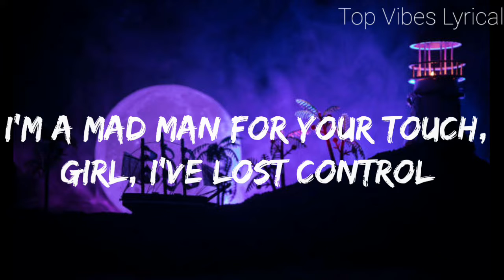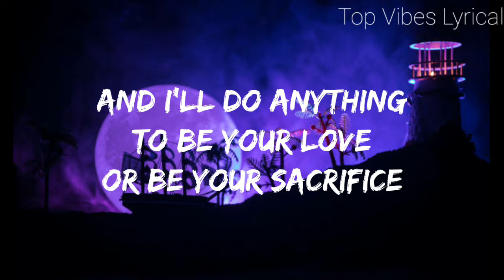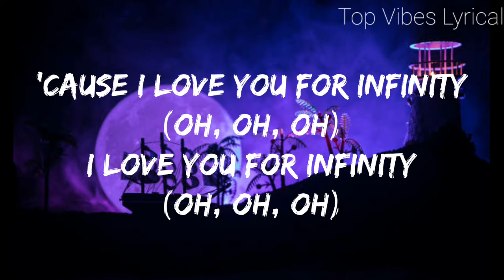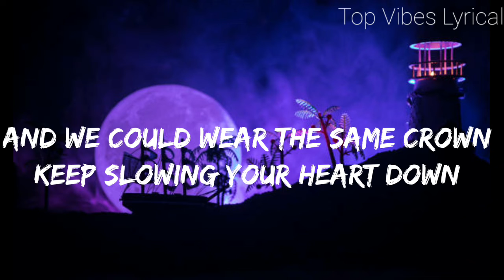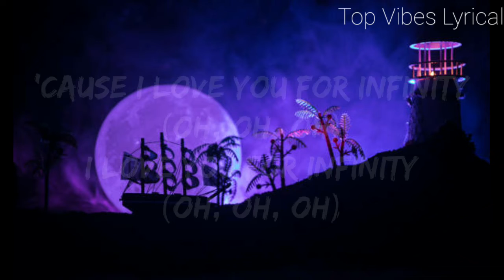Jaymes Young – INFINITY (lyrics)